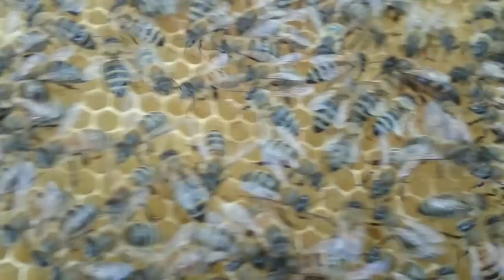Rezultatele in dezvoltarea nucleelor folosin serbetul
Este firesc ca folosind un produs important este rezultatul folosind acest produs , exact cea ce prezint , in mod normal trebue un timp mai indelung acest lucru il vom afla in toamna , dar totusi am incredere in oamenii care au facut atat efort in acea perioada din trecut de a aduce reteta tocmai din Franta in perioada interbelica , folosind acest produs am inteles pe deplin de ce era asa important , dăramand la propiu orice alt stimulent hranitor pentru a dezvolta sau a suplimenta hrana albinelor , sper ca rezultatele sa vi le pot prezenta asa cat mai placut si cat mai repede posibil .